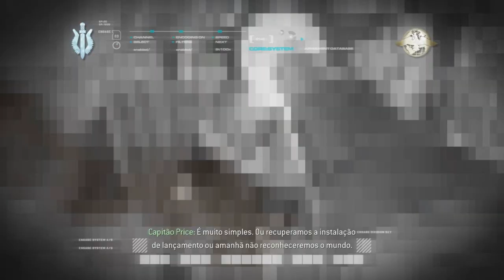Call of Duty 4: Ep.12 Falhamos! (Misseis ea vingança do Terrorista! )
Grupo Steam !!

-Para ver mais conteúdo iguais a esse!-

Caso gostou do vídeo de um Joinha e um Favorito!!!
Divulgue para seus amigos!